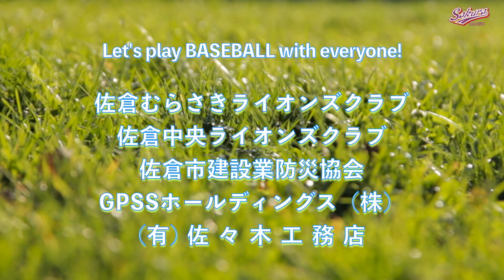【少年野球】20211114佐倉中央ライオンズクラブカップ新人大会佐倉なでしこ女子野球クラブ5回表